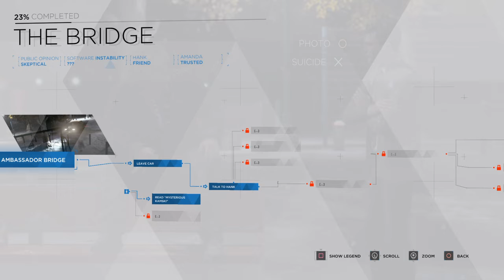Detroit: Become Human™_20221024234218